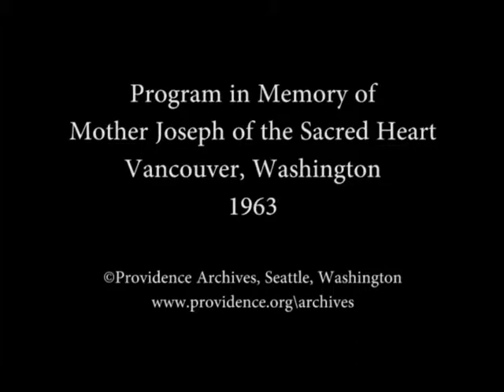Program in Memory of Mother Joseph of the Sacred Heart, Vancouver, Washington, 1963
Silent film, color.

Program at St. James Acres Cemetery (now known as Mother Joseph Cemetery) sponsored by the Fort Vancouver Historical Society on November 3, the anniversary of the date Mother Joseph and four other Sisters of Providence left Montreal to open a mission in Vancouver. The program was directed by Ann King.

Digitized from original 16mm film at Providence Archives, Seattle, Washington.